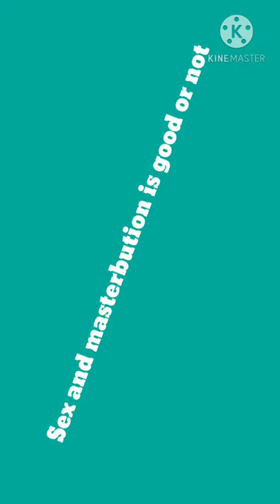viewer question masturbation and sex is good or not ? Only for knowledge